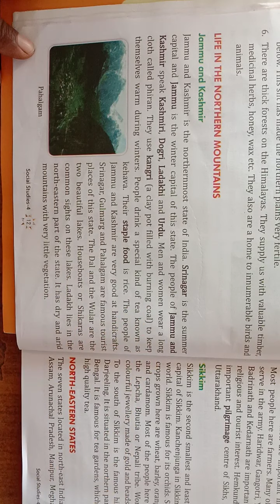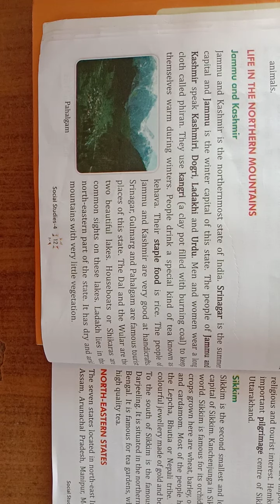Class 4 social studies by Munna sir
The northern mountains